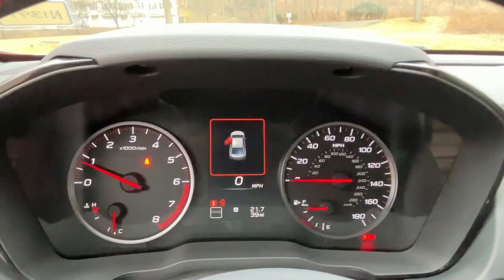2022 Subaru WRX Danbury, Brookfield, Ridgefield, New Milford, New Fairfield, CT N1391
New 2022 Subaru WRX 2.4T Premium available in Danbury, Connecticut at Colonial Subaru. Servicing the Brookfield, Ridgefield, New Milford, New Fairfield, CT area.

Colonial Subaru
89 Newtown Rd

harman kardon & Moonroof,harman/kardon Speaker System,Power Tilt Up Moonroof